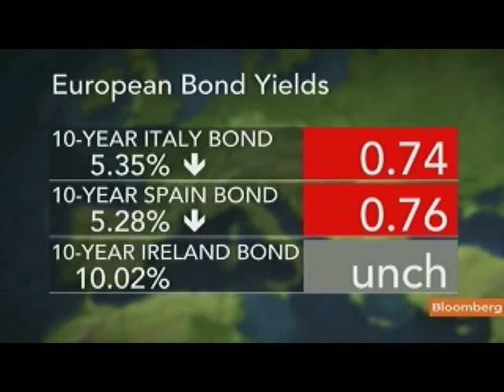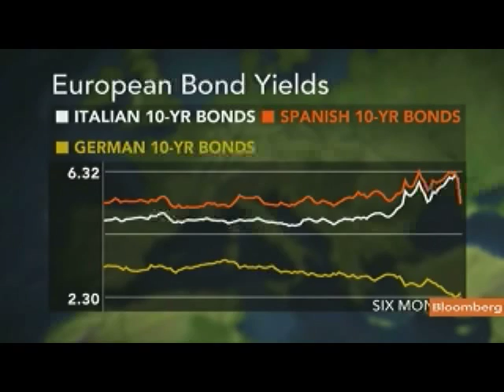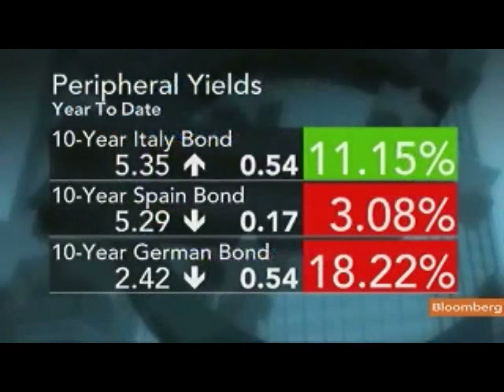Investec's Ruane Says ECB Must Keep Bond Yields Below 6%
Aug. 8 (Bloomberg) -- Darren Ruane, a senior bond strategist at Investec Wealth & Investment, talks about the European Central Bank's efforts to defuse the sovereign debt crisis.
     Ruane also discusses demand for U.S. Treasuries with Maryam Nemazee and Manus Cranny on Bloomberg Television's "The Pulse." (Source: Bloomberg)